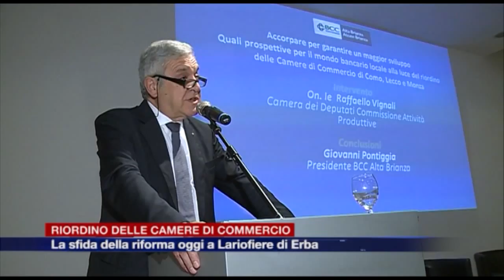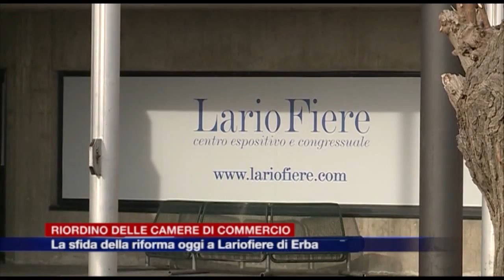Etg - Riordino delle Camere di Commercio, un convegno promosso dall Bcc